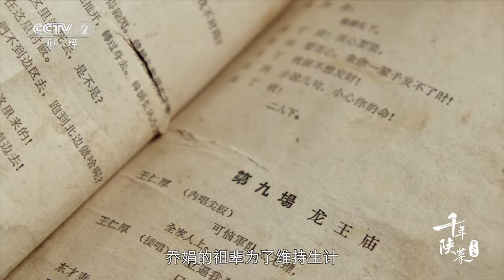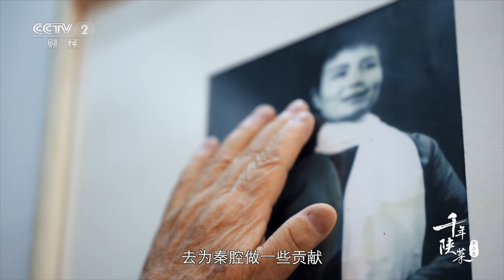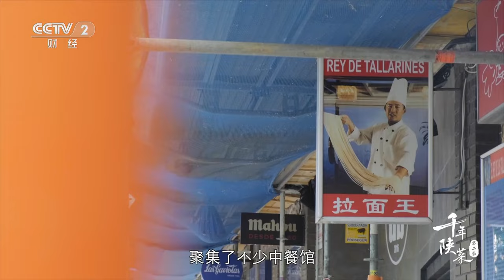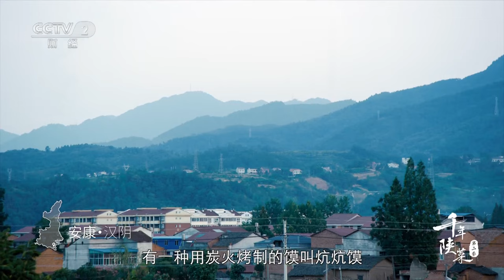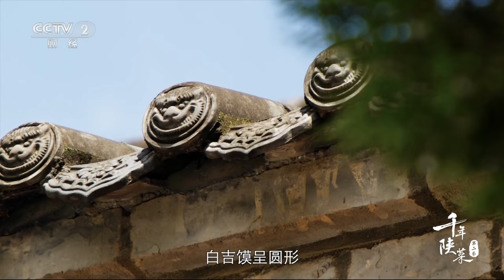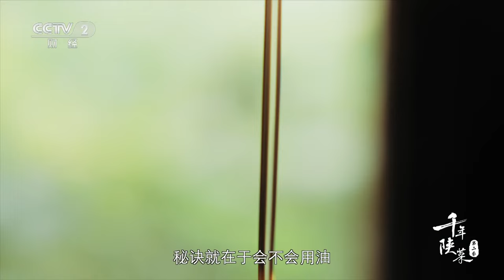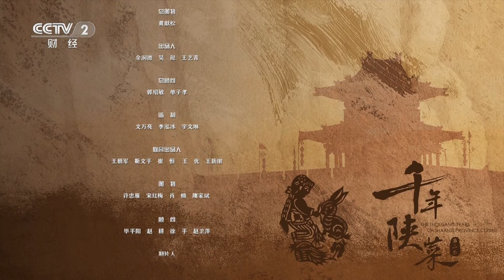《千年陕菜》第二季 豆花泡馍 肉夹馍 大锅盔 来到陕西你绝对不能错过“馍”——EP05 千般“馍”样 | 美食中国 Tasty China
■□节目简介■□
《千年陕菜》第二季围绕“陕菜有哪些”这一主题展开，陕北、关中、陕南等地的美食悉数登场，从古都深宫中传下的珍馐，到市井街角里刷屏的小吃，流转千年的味道从不被尊卑观念所束缚，只因它们同样有着绵长的历史。美食表面的热烈背后，是一类食材、一门技艺、一段历史、一脉血缘的集体作用。行走三秦大地，围坐民间老席，在烟火生活中呈现陕菜饮食文化的历史长卷和陕西人的生活长卷。